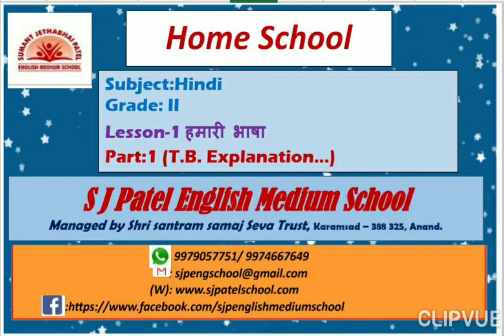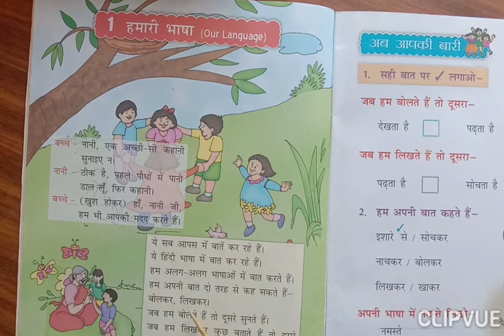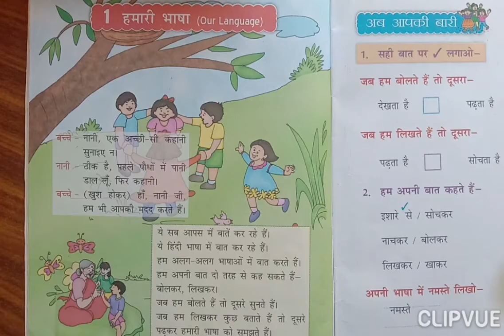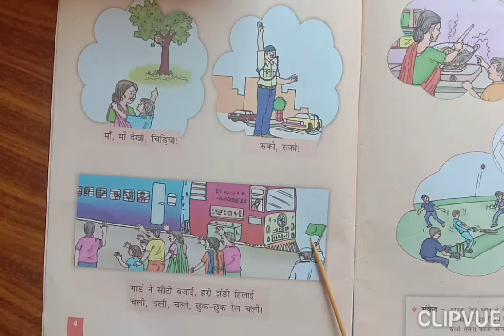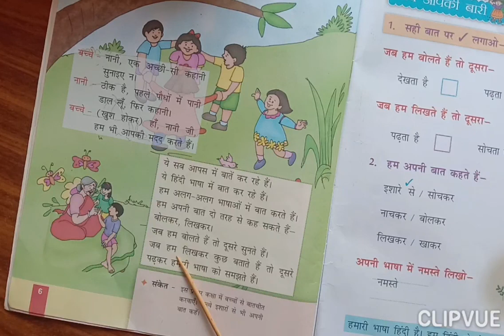GRADE-II HINDI LESSON-1 हमारी भाषा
T.B. EXPLANATION